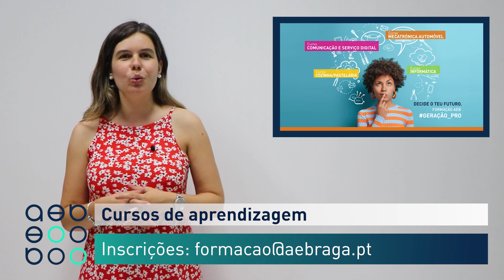Minuto AEB 10/07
▶️ Em destaque:
📌 Visita do Diretor do Centro Distrital da Segurança Social de Braga
📌 Regresso do VERDE COOL em setembro
📌 Ações de formação Emprego + Digital
📌 Novos cursos de aprendizagem em setembro